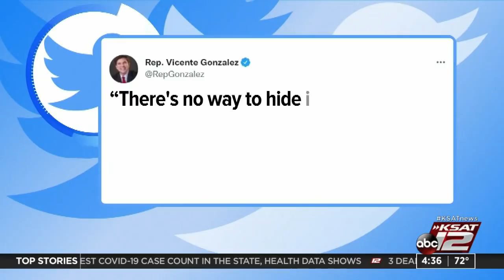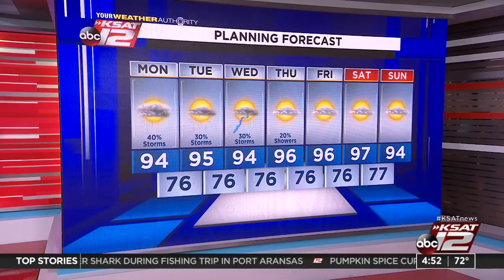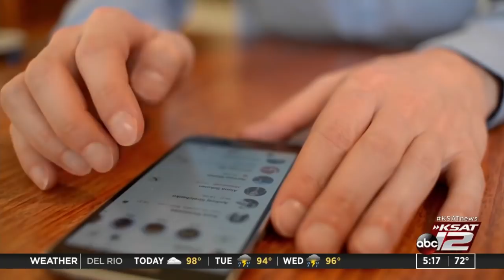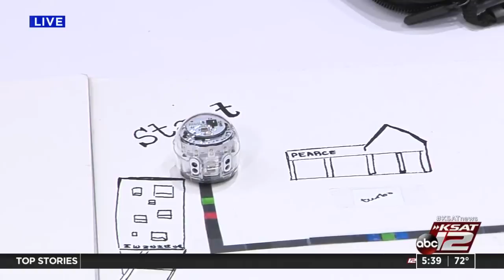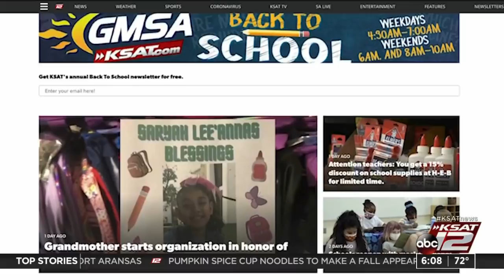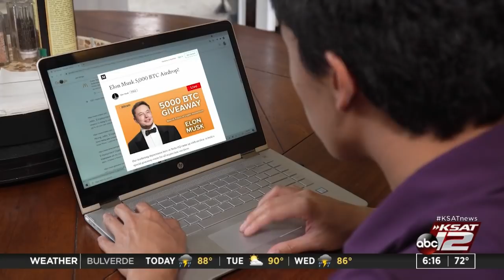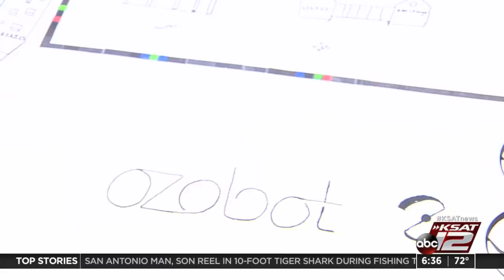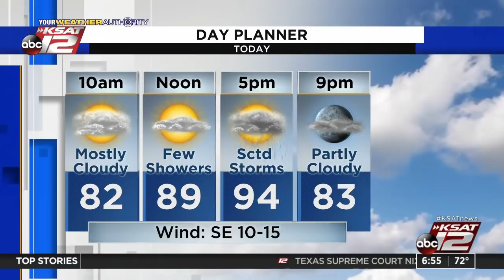Good Morning San Antonio : Aug 16, 2021